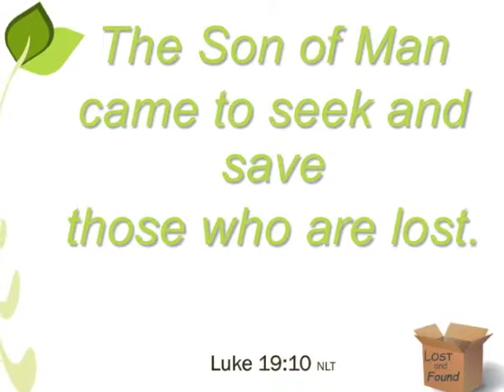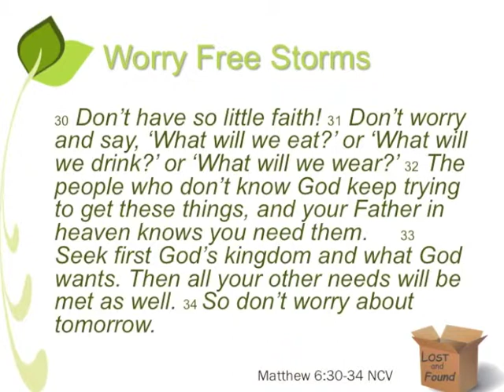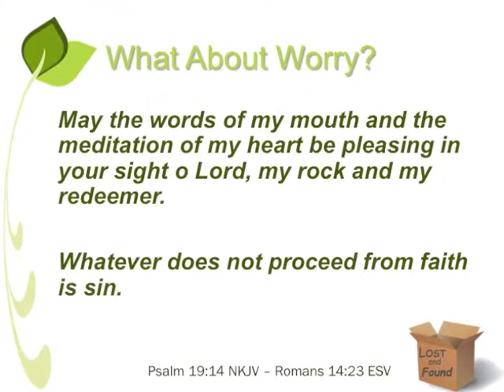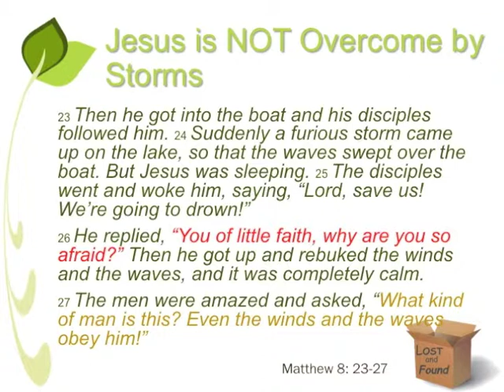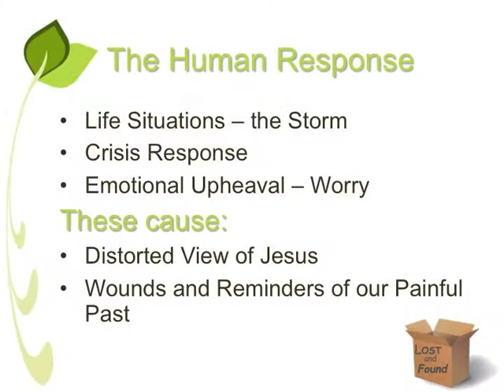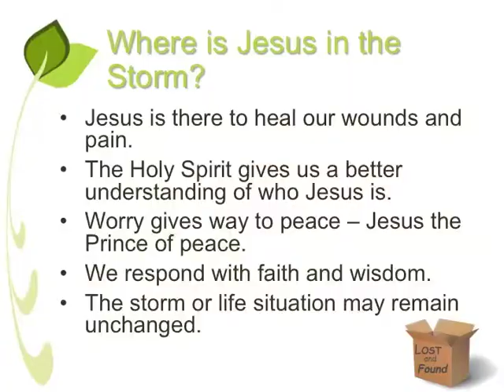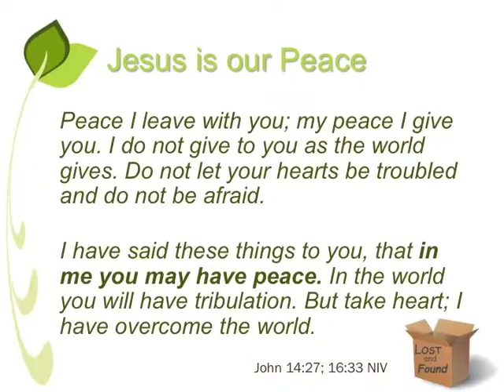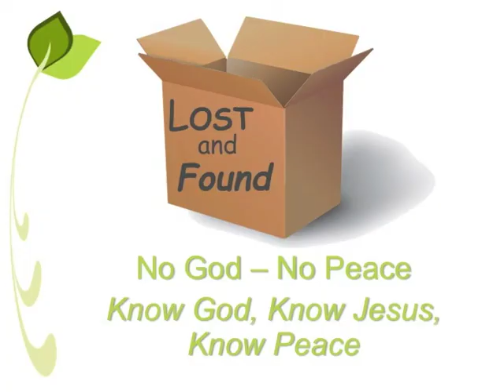Finding Peace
When we are in the midst of a storm we often lose sight of Jesus and wonder if God even cares. Jesus is with us at our deepest point of need to bring healing and a peace this world cannot comprehend.